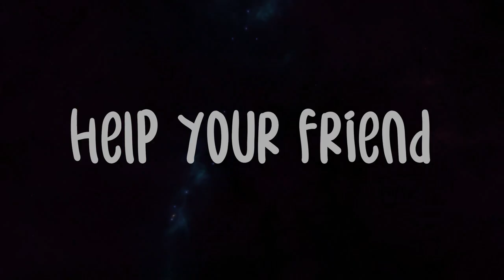FG21ST Game project 2 - The Turtle And The Hare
In the game the Turtle and the Hare, you play as a star sign in the form of a hare. You’ve recently landed on the back of a giant turtle who greets you and wants you to live on his back. But to do so, you first must gather resources – both to feed the giant turtle and to repair the buildings on his back.

Sprint into boxes to headbutt them and get the crystals you need – but sometimes the crystal’s energy cannot be contained and will explode.

On the island you will encounter enemies that you must try to avoid. Using your headbutt will allow you to scare them away, but if they touch you it will not be long before you have to return to the turtle!

Repair the buildings to unlock a new area, increase your stats and maybe even learn to control the weather!